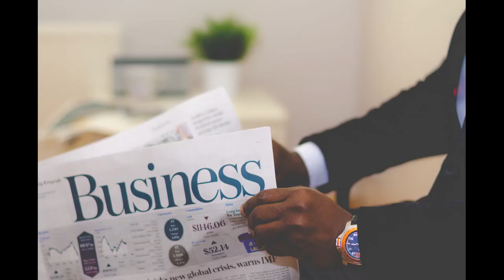MBTI: ENTJ in images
A short visual representation of the ENTJ personality type.